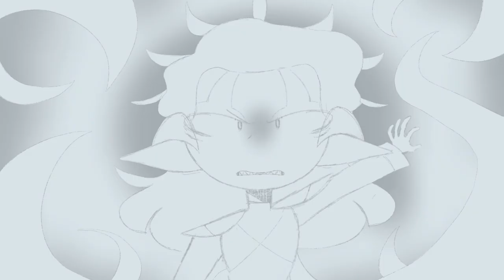Soldier, Poet, King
Apps Used:
FlipaClip

⭑★ ~Socials~ ★⭑